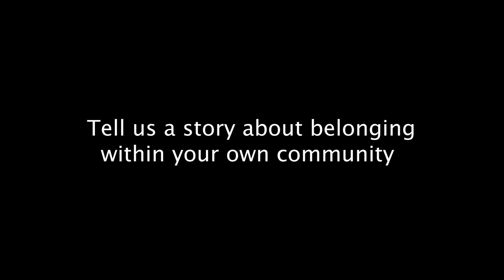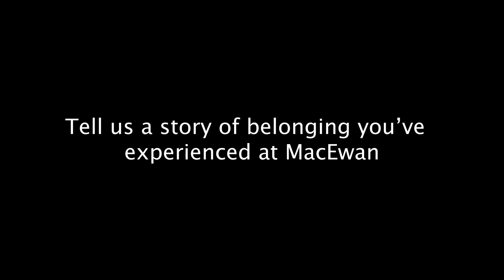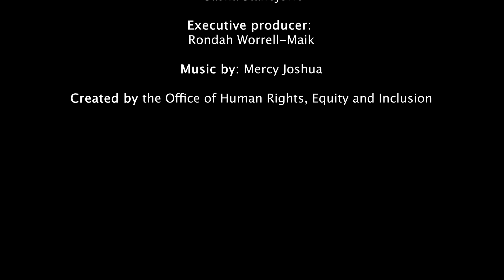Stories of Belonging 2024 - Nike Fabiyi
As part of Black History Month, we asked MacEwan students, staff and faculty about their experiences as a Black Canadian.